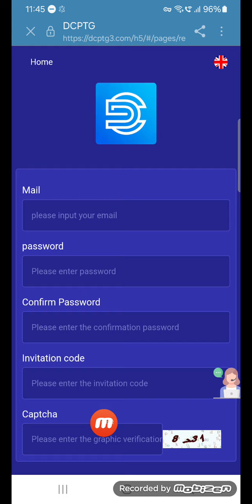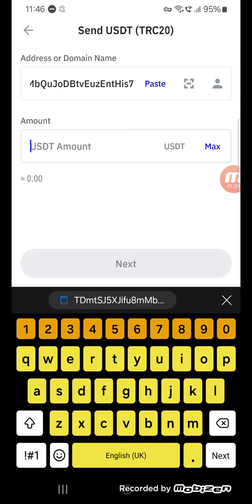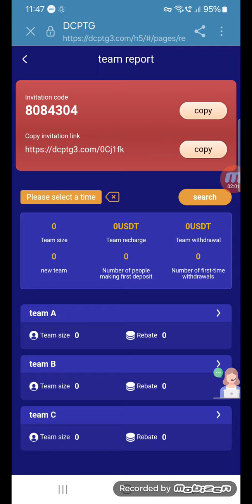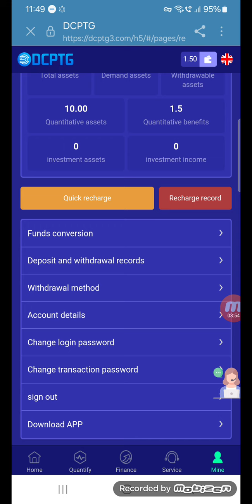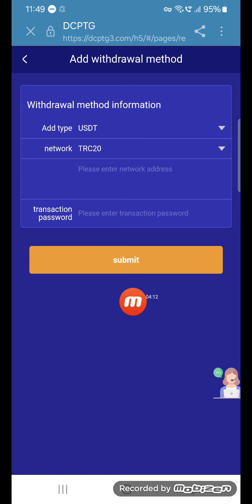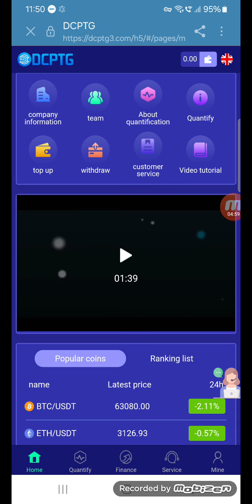TODAY BEST SHOPPING 🛍 WEBSITE || JOIN &START EARNING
DCPTG launches official recruitment and operation wealth appreciation plan on YouTube。

Note: The recharge amount opens the corresponding version and obtains the percentage income of the current version.
For example, if you deposit 80 USDT to activate the D-2 version, the single quantitative income will be 80×15.5%=12.4 USDT.

Our exclusive authorization allows all promoters to share the major media channels of this site, etc.! ! !
Just spend a little time every day to earn rich rewards and develop your own team.
and promote platform links. Earn promotion income, train your own team members, (promotion can get a certain percentage of promotion income) in your family, friends, Facebook,
Facebook, WhatsApp groups, YouTube, Instagram, Twitter, Telegram groups or any social media platform invites you to link. There are three levels of rewards you can earn. Becoming our agent, you will receive the following benefits:

1. Team recharge commission:
When someone uses your invitation code to register and recharge, the commission ratio for each level is as follows:
10% for first-level members, 3% for second-level members, and 2% for third-level members.
You invite A, A invites B, and B invites C (automatic real-time settlement, the more members recharge, the higher the income). For example:
User A deposits 10,000 USDT and can get commission: 10,000*10%=1000 USDT
User B deposits 10,000 USDT and gets commission: 10,000*3%=300 USDT
User C deposits 10,000 USDT and can get commission: 10,000*2%=200 USDT

2. ABC team (24 hours) reward table for total recharge reaching the standard:
发送反馈
侧边栏
历史记录
已保存